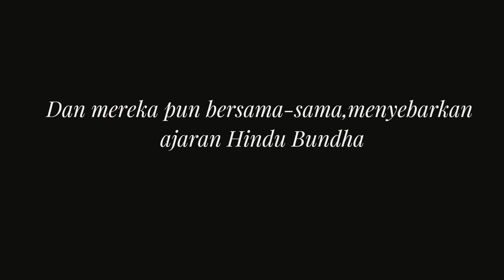SEJARAH - DRAMA TEORI KSATRIA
Tugas Sejarah Indonesia Judul DRAMA TEORI KSATRIA dalam Materi Teori Masuknya Agama Hindu Buddha di Indonesia

Kelompok Kelas X SMA Negeri 1 Popayato :
1. Enjelina Usman
2. Fitri Rahmadani
3. Arisa Majid
4. Haikal Harun
5. Rahmat Rizal Yahiji

Selamat Menyaksikan ...